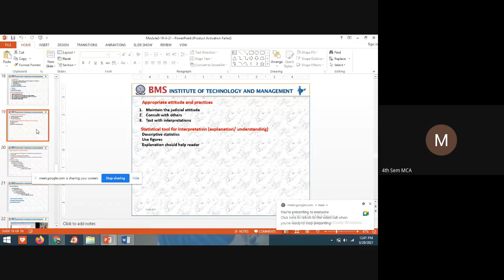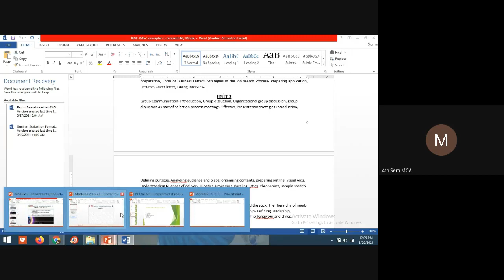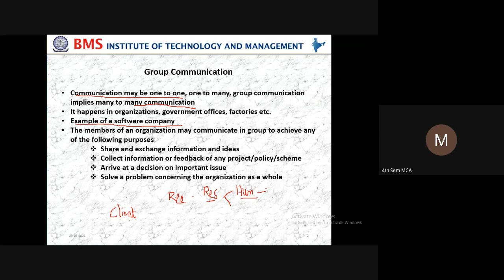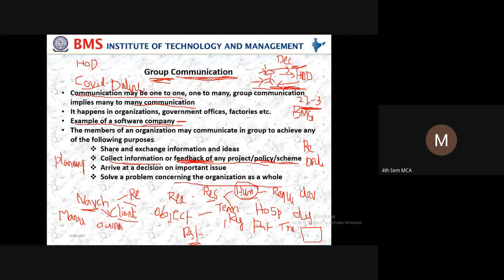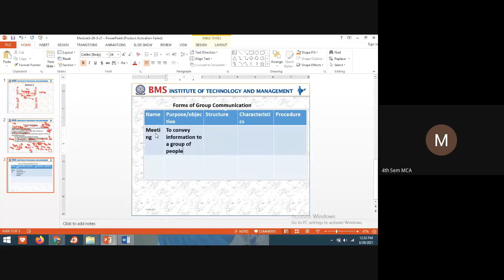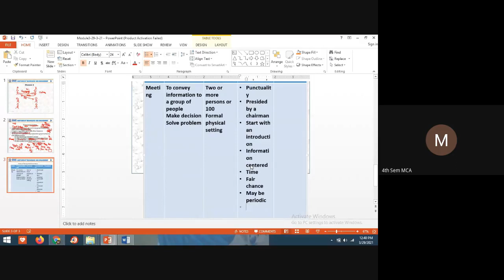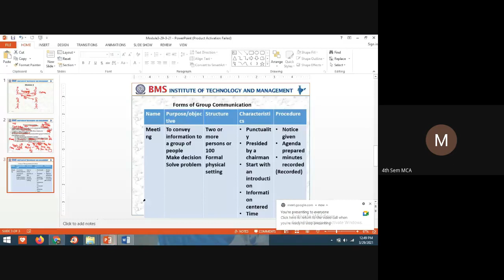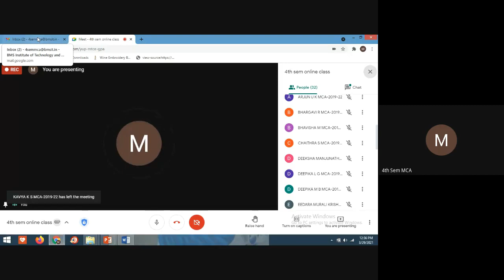Module 3 session 1